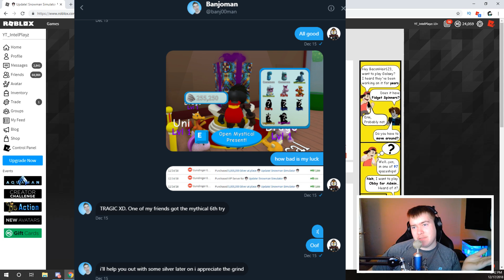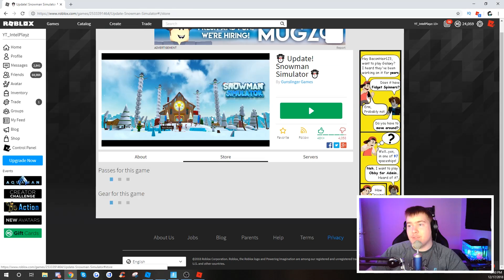THE OWNER GAVE ME 4 MILLION SILVER | Snowman Simulator